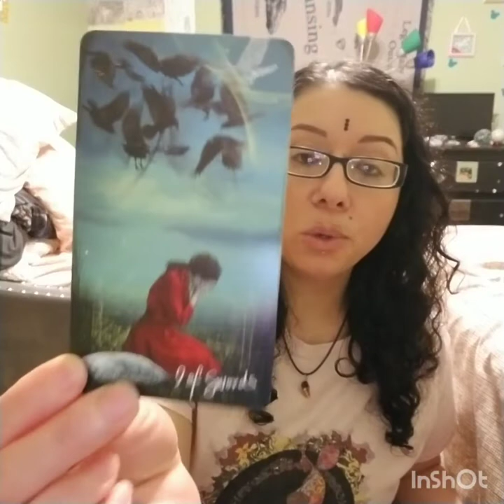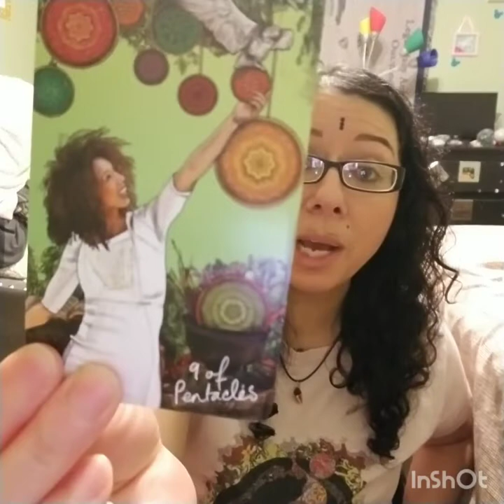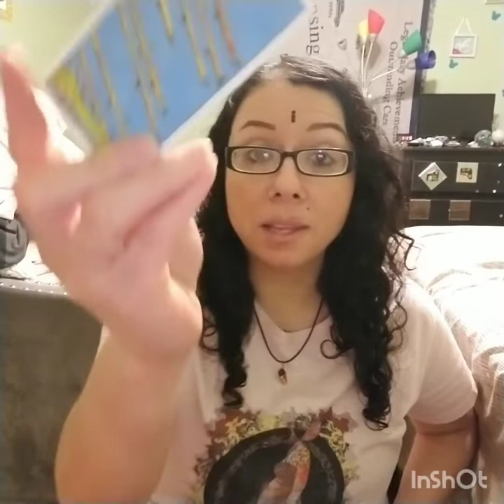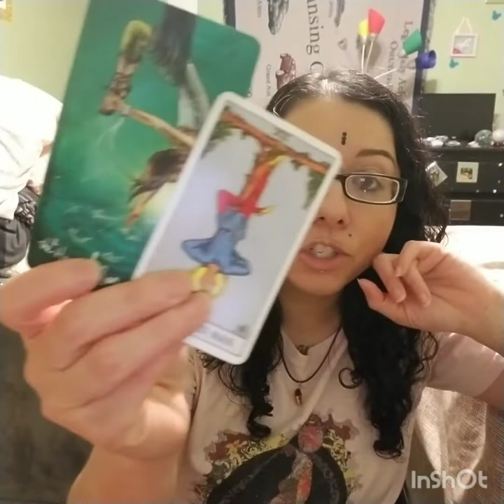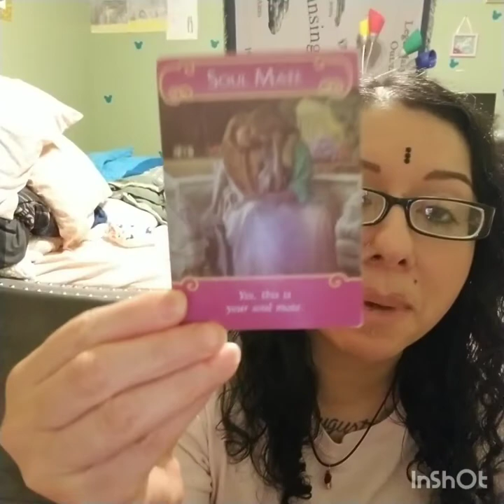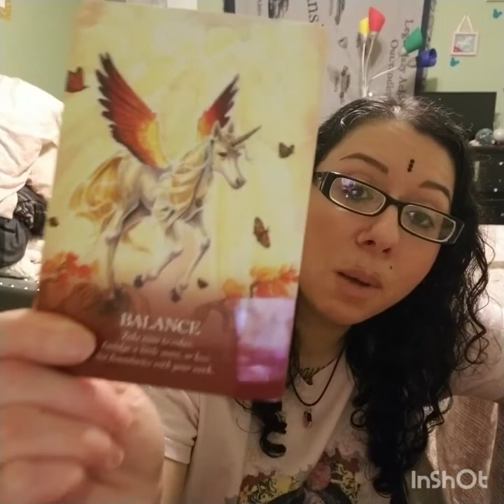Aquarius April Read 2022, "Lightening Crashes"